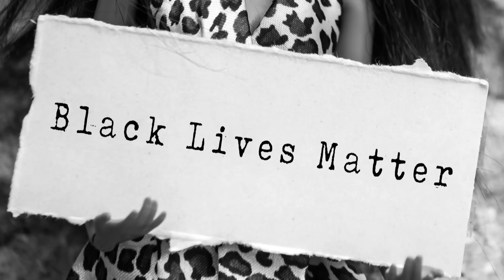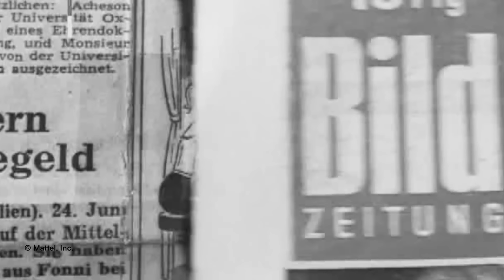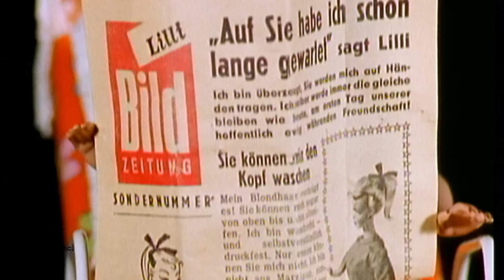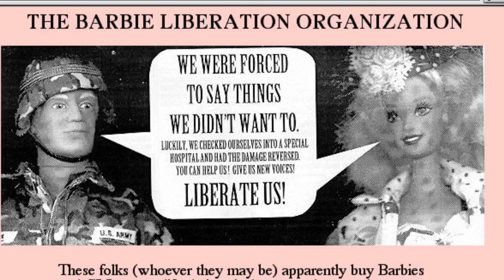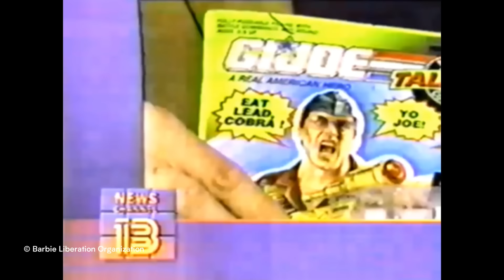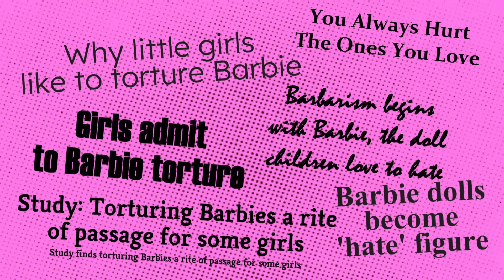Why Barbie Matters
Barbie is the most famous doll in the world. And at the same time: the most controversial. Some see her as a danger to little girls. For others, Barbie is a role model, embodies a versatile and independent woman, and is entirely compatible with a contemporary feminist self-image of women. Now, Barbie is brought to life in a wild and quirky comedy starring Margot Robbie and Ryan Gosling—directed by the feminist filmmaker Greta Gerwig, of all people! On this episode of Arts Unveiled we ask: Does Barbie still matter today? And did she ever?

00:00 Intro
01:41 The early history of the Barbie doll
04:18 Who is Ken, just a sidekick?
06:55 Criticism of Barbie
09:15 Switching Barbie's and GI Joe's voices as a protest
11:26 Is Barbie a Feminist icon?
13:40 Barbie in Pop Culture
15:48 The story behind the black Barbie
19:48 Barbie becomes diverse
22:04 What's behind the doll's mutilation?
23:42 Is Barbie Eco-friendly?
24:50 The new movie
25:32 Conclusion